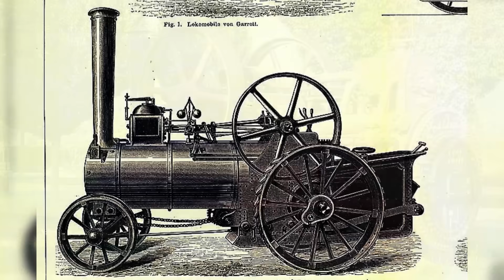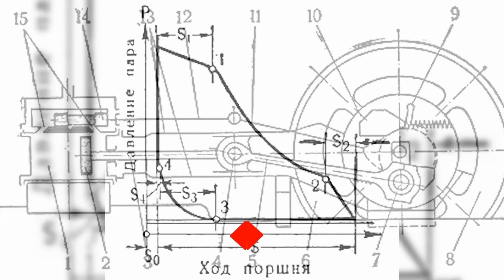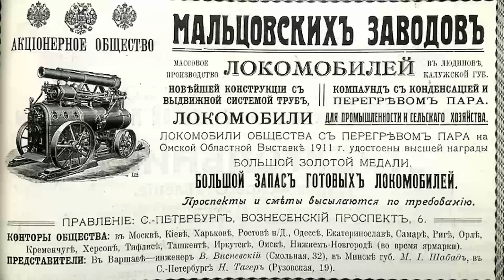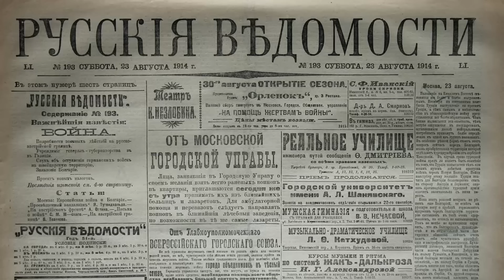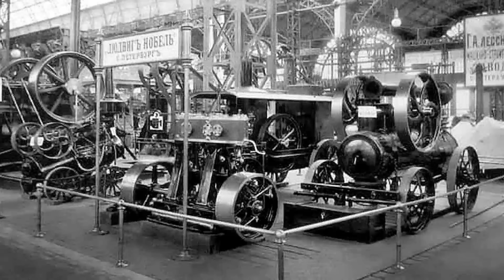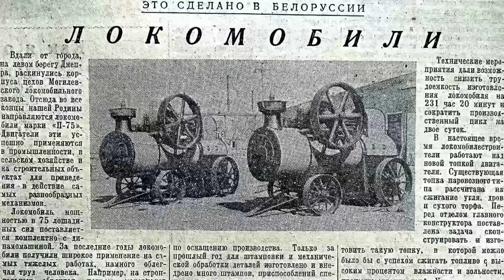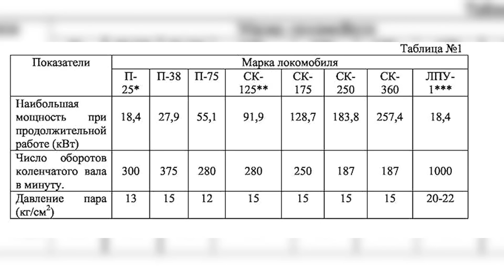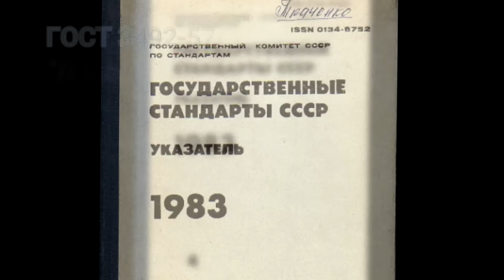Паровые локомобили в СССР: что это было?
Локомобиль — это мобильная паровая установка, предназначенная для выработки механической энергии с целью приведения во вращение внешних машин и агрегатов (молотилок, насосов, пилорам и др.) в условиях отсутствия централизованных источников энергии.